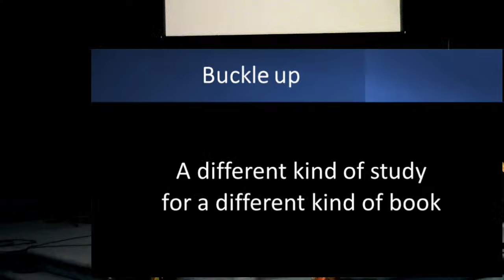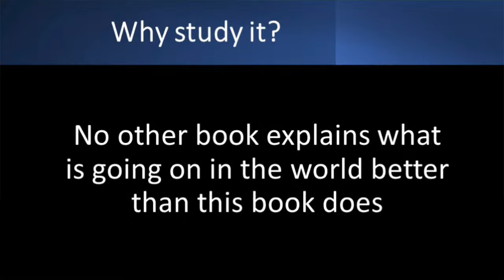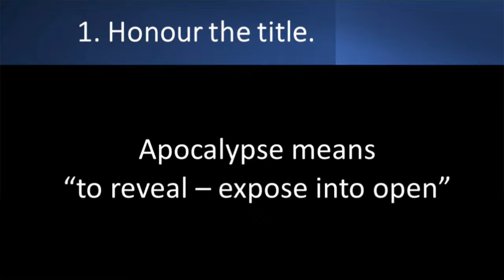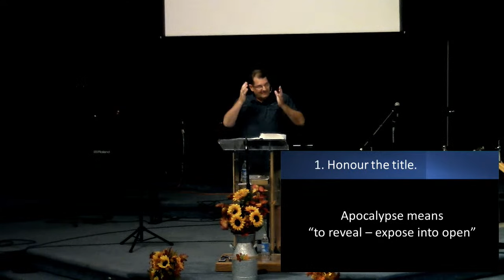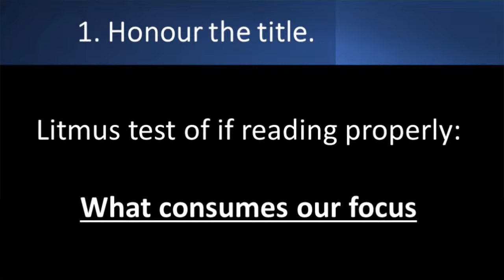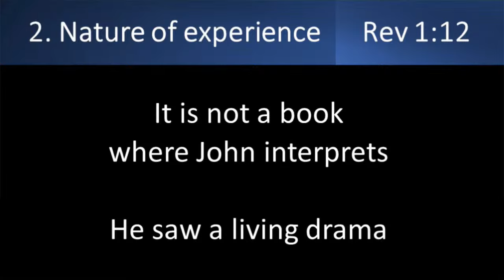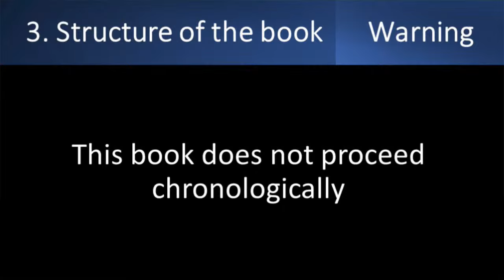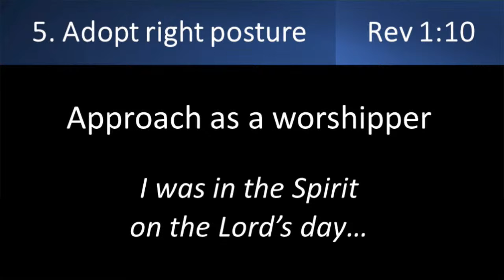A Study of the book of Revelation - Introduction